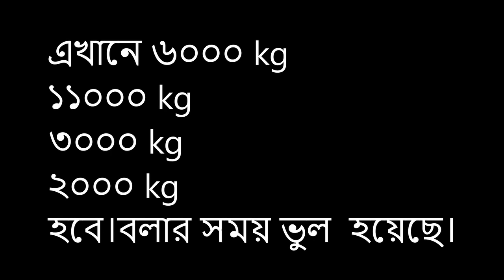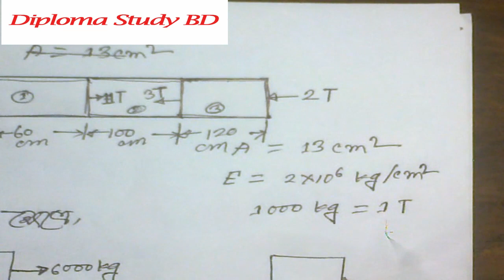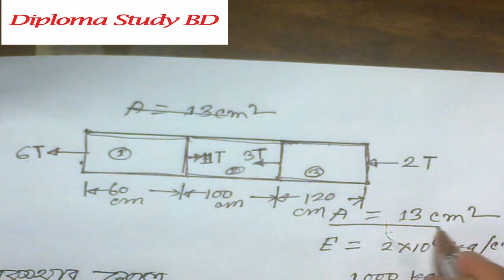পীড়ন ও বিকৃতি পার্ট-০১ ,স্ট্রেংথ অব ম্যাটেরিয়ালস | Diploma Study BD